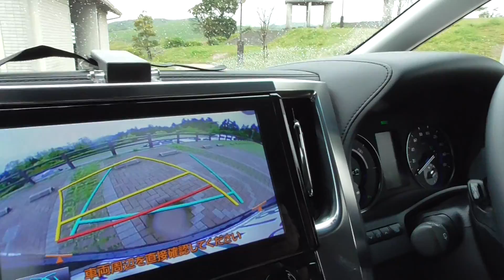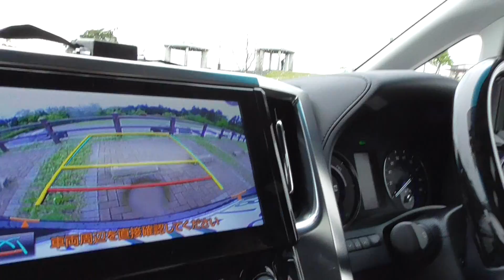00043 中国地方旅行 4/24-30/2017